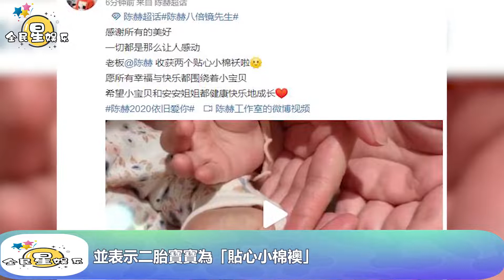陳赫官宣二胎生女喜訊，曬寶寶白皙小拳頭，兩條腿肉嘟嘟超可愛｜全民星娱乐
陳赫官宣二胎生女喜訊，曬寶寶白皙小拳頭，兩條腿肉嘟嘟超可愛